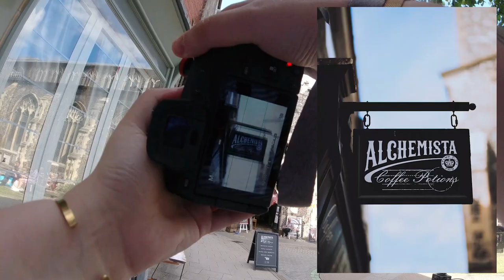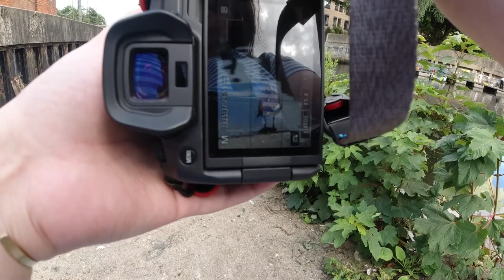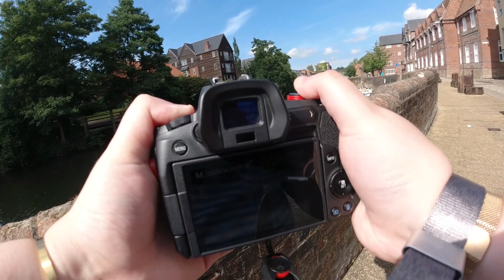POV Street Photography in Norwich | Canon EOS R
Back with another POV! it's been a while, i'm trying to aim to upload more frequently but that hasn't been going to plan - it seems my idea of frequent is every month...

My Gear
Lenses: Canon RF 24-105mm L F.4, Canon EF 35mm F.2, Canon EF 50mm F1.8, Sigma 85mm 1.4 art
Microphone: Rode VideoMic GO
Camera Bag: K&F Concept Lightweight DSLR Camera Backpack